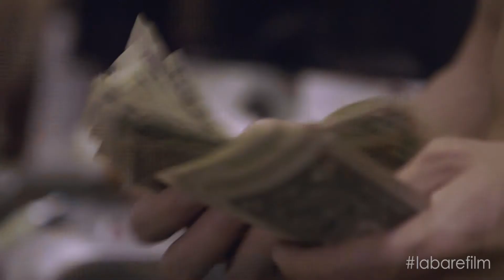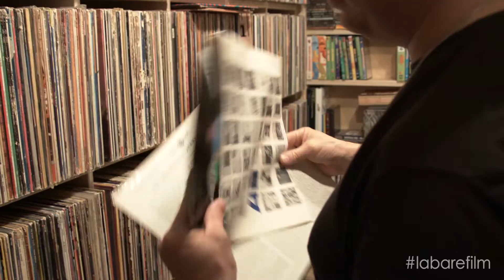La Bare: Interview with Z-Trip